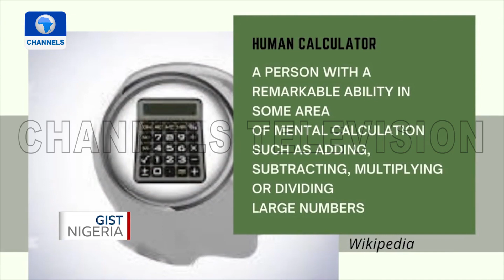I Can Multiply, Add, Subtract, Divide, Square Roots, Third Roots Without Calculator - Jolade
According to scientists, the human brain may be an even more powerful computer than before thought.
The brain possesses about one hundred billion neurons and with one quadrillion connections known as synapses wiring these cells together.
This can be evident through the life of Tella Jolade, a young individual whose mind has the ability to control numbers without the use of a calculator.

Jolade is a student at Lagos State University.

He has the ability to control numbers with his brain - he can multiply, add, subtract, divide, square roots, third roots all off the top of his head.

He’s been doing it since he was 8.